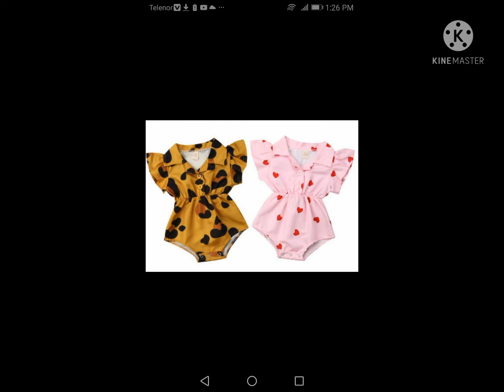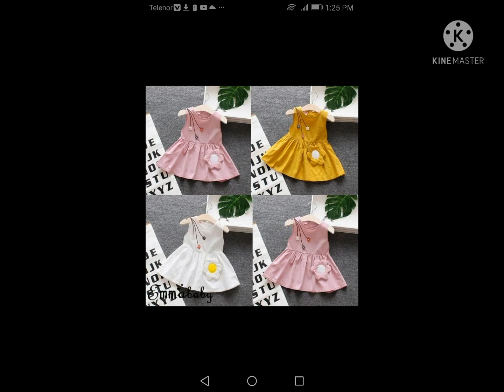Kids frok design For Summer//2022